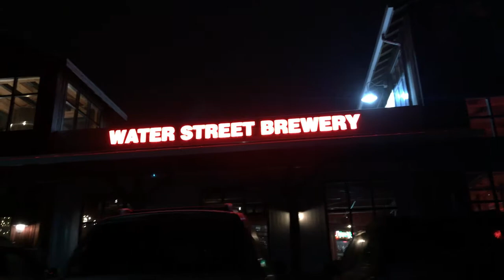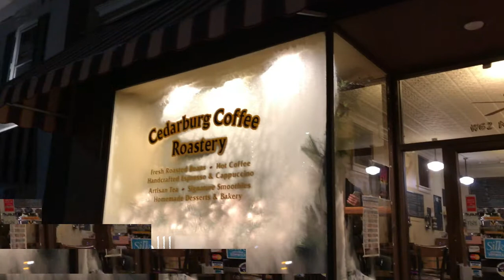Dialysis, Kids, Date Nights: My Life with Kidney Disease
Had a great weekend before the end of 2017. Date nights with my hubby and spent times with the kids. Also had dialysis and thankful that I felt good after dialysis this time.

I am thankful for so many things, especially starting this YouTube channel at the end of the year! I am so excited to see what is in store for my husband and I in 2018!

May 2018 bring you all great things!

Be Fearless and Positive in all you do this new year.